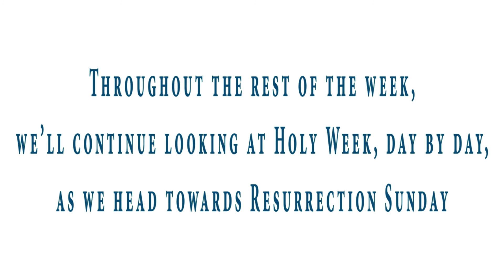Holy Week Reflections by Deacon Larry Oney - Good Friday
On this Good Friday, Deacon Larry Oney reflects on Jesus's crucifixion on Calvary, His ultimate act of love laying down His life for us.

We will continue our journey through Holy Week leading up to Resurrection Sunday.